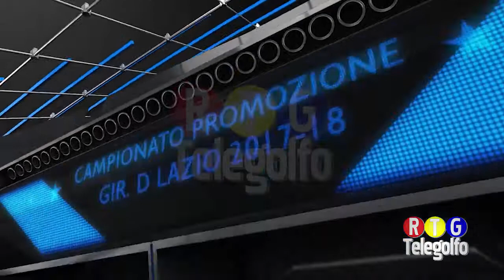26-11-17 Partita Mistral Arpino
Gara integrale tra Mistral città di Gaeta ed Arpino nel campionato di Promozione Lazio 2017-18